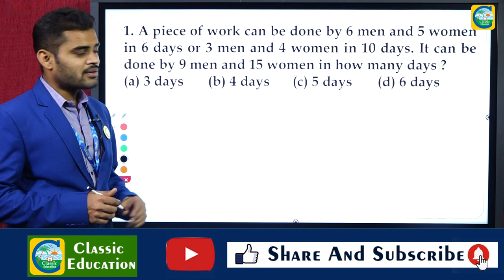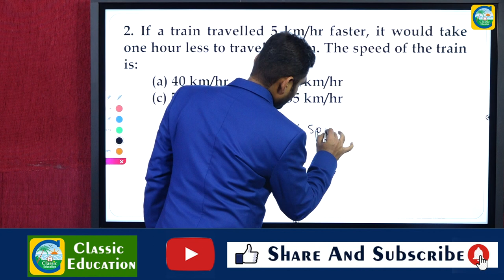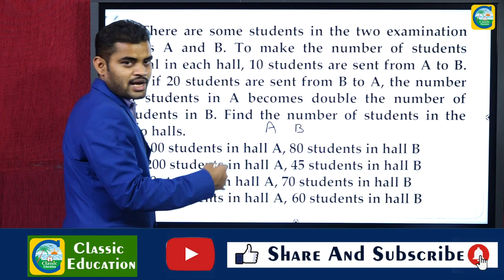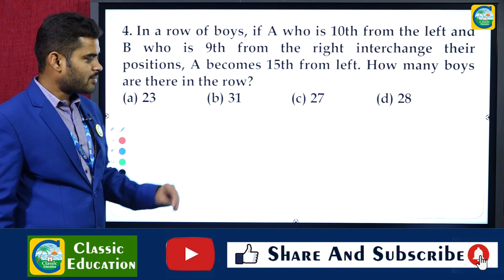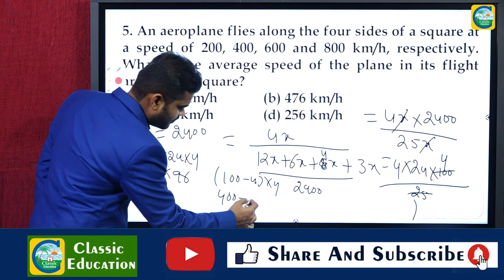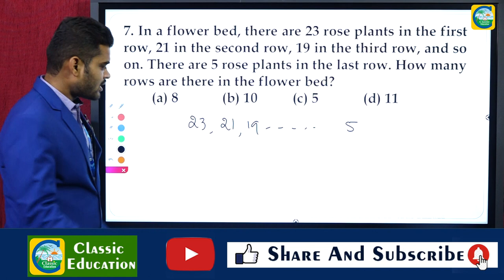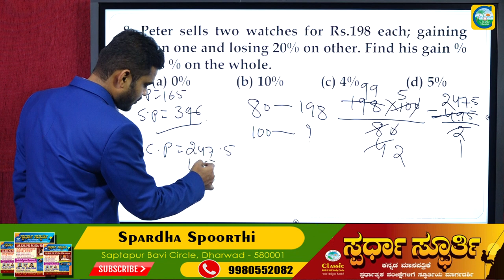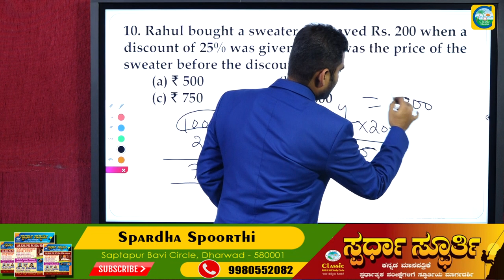29-12-2021ರಂದು ನಡೆದ PWD AE EXAM ಮಾನಸಿಕ ಸಾಮಥ್ರ್ಯದ||ಸಂಪೂರ್ಣ ಮಾಹಿತಿ||CLASSIC EDUCATION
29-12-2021ರಂದು ನಡೆದ PWD AE EXAM ಮಾನಸಿಕ ಸಾಮಥ್ರ್ಯದ||ಸಂಪೂರ್ಣ ಮಾಹಿತಿ||CLASSIC EDUCATION